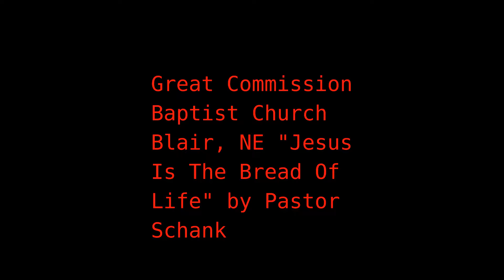Great Commission Baptist Church Sunday Morning September 29th, 2019 "Jesus Is The Bread Of Life"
Pastor Andrew Schank leads us in the worship of our Lord Jesus Christ on Sunday Morning September 29th, 2019 with a message titled "Jesus Is The Bread Of Life."  If you would like to learn more about our church please Thank you!